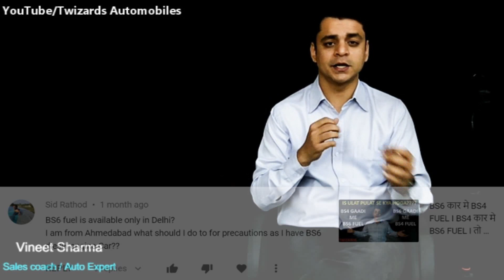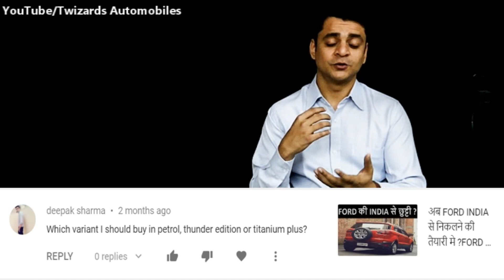ECOSPORT TITANIUM+ vs THUNDER I BS6 FUEL नहीं मिल रहा तो क्या करे I TIAGO AMT कैसा है I Q&A#66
ecosport titanium plus 2019
ecosport titanium plus vs thunder
ecosport thunder edition
ecosport thunder edition vs titanium plus
ecosport thunder vs titanium plus
ecosport titanium+ 2019
tiago amt review
tiago amt 2019
tiago xza review 2019
tiago xza
tiago xza automatic review
tiago amt or swift amt
bs6 fuel
bs6 fuel in bs4 engine
bs6 fuel in india
bs6 fuel in bs4 car
bs6 fuel in bs4 diesel engine
bs6 fuel availability in india
bs6 fuel price
bs6 fuel kya hai

Audi
Bajaj
BMW
Chevrolet
Daimler Chrysler(Mercedes)
Fiat
Ford
General Motors
Hindustan Motors
Hero Honda
Hyundai
Mahindra & Mahindra
Maruti Suzuki
Maruti Udyog
San Motors
Tata Motors
Yamaha Motors

Automobile Engineering
autiomobile basics
automobile eazy e video
automobile projects
automobile engineering lecture
automobile hindi
automobile industry
Audi Review
Bajaj Review
BMW Review
Chevrolet Review
Daimler Chrysler(Mercedes) Review
Fiat Review
Ford Review
Hyundai Review
Maruti Review
San Motors Review
Tata  Review
Yamaha  Review